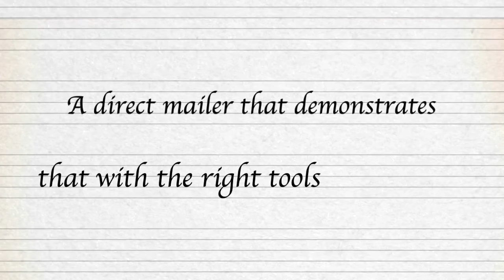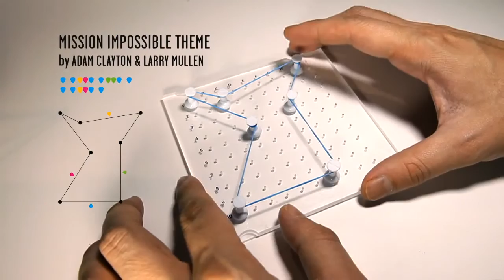The Rubber Band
Spikes Asia Silver Winner for Direct: Use of Media Category: Mailings

Advertiser/Client: SINGAPORE RAFFLES MUSIC COLLEGE
Product/Service: RAFFLES MUSIC EDUCATION
Entrant Company: DDB GROUP SINGAPORE, SINGAPORE
Title: THE RUBBER BAND
DM/Advertising Agency: DDB GROUP SINGAPORE, SINGAPORE
Chief Creative Officer: Neil Johnson
Group Executive Creative Director: Joji Jacob
Creative Director: Thomas Yang
Copywriter: Adrian Yeap
Art Director: Khoo Meng Hau
Chief Client Officer: Rowena Bhagchandani
Sound Design: Fuse Adventures In Audio
Producer: Samantha See/Kimie Ong
Director: Jason Kay (Momentum)
Post Production: Momentum